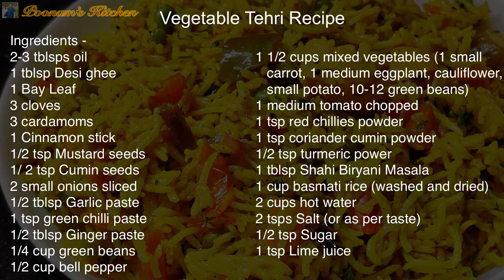One Pot Meal Veg Tehari Recipe | Easy to Cook Masala Rice | Indian Masala Bhaat Recipe | Yellow Rice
Hey Friends, Poonam's Veg Kitchen presents Mix Veg Tehri Recipe, this Vegetable rice recipe can also be called Indian masala rice recipe. This recipe is chatpati, spicy and tasty and is the best light dinner! Do try this recipe at home.

Other recipes by Poonam's Veg Kitchen -

Vegetable Tehari(Pulav)Recipe Ingredients

2 to 3 Tbl sp oil
1 Tbl sp Deshi Ghee
1 Tej patta (Bay leaves)
3 long(Clove)
3 Elaichi (Green cardamom)
1 Stick Dalchini(Cinnamon stick)
1/2 Tsp Rai(Mustard seed)
1/2 Tsp Jeera (Cumin seed)
2 Small size onion slice
1/2 Tbl sp Lasun ki paste (Garlic paste)
1 Tsp Hari Mirch ki paste (Green chilli paste)
1/2 Tbl sp Adrak paste (Ginger)
1 1/2 cup Mix Vegetable
     1 Small size Gajar(Carrot)
     1 Medium size Began(Brinjal)
     4 to 5 Gobi ka phool (Cauliflower)
     1 Small size Aloo(Potato)
     10 to 12 Fansi(Green Beans)
     1/4 cup Mutter (Green Peas)
     1/2 cup Green,Yellow & Red Simla Mirch Roughly
     Chopped(Green,Yellow &Red Capsicum)
    1 Medium size Tomato chopped
1 Tsp Red chilly powder
1 Tsp Dhania Jeera powder (Coriander & cumin
    Seed powder)
1/2 Tsp Haldi powder (Turmeric powder)
1 Tbl sp Shahi Biriyani Masala Or 1 Tsp Garam
    Masala
1 Cup Basmati Rice
2 cup Hot water
2 Tsp salt
1/2 Tsp Chini
1 Tsp Limboo ka ras (Lemon juice)
1 Tsp Deshi Ghee
Garnish With Hara Dhania finely chopped (Green

Enjoy this amazing Mix Veg Tehri with your friends and family.